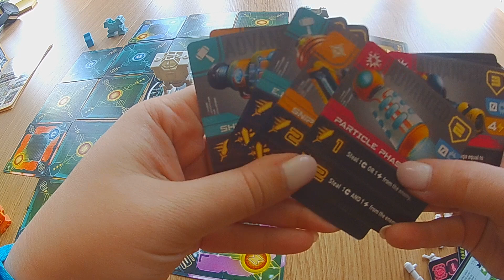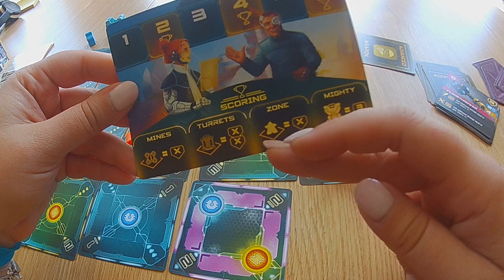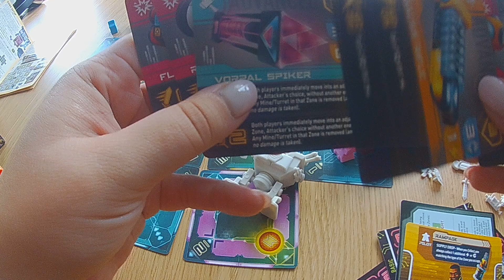Tiny Epic Mechs - Pierwsze Wrażenia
Pierwsze wrażenia z rozgrywki w Tiny Epic Mechs.